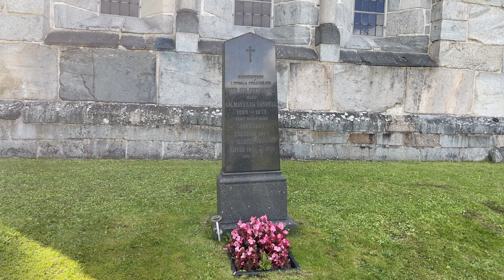Nydala Matilda Sandell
Framtagen av Smedberg Produktion AB på uppdrag av Värnamo pastorat.